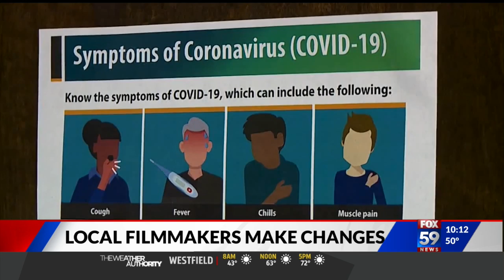Bloomington's Pigasus Pictures releases second feature film globally amidst pandemic